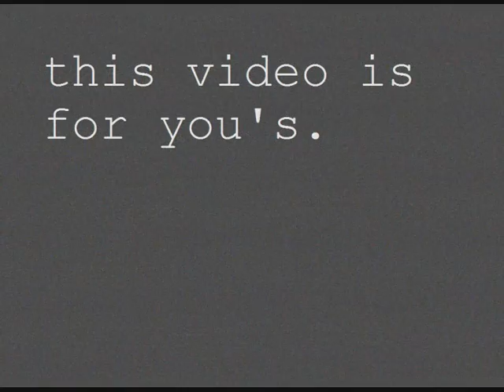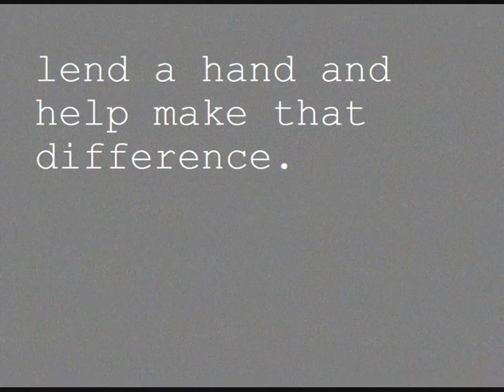help make a difference-Minto.wmv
A group of year 10 girls promoting the St Vincent De Pauls and their services for the Minto Community...